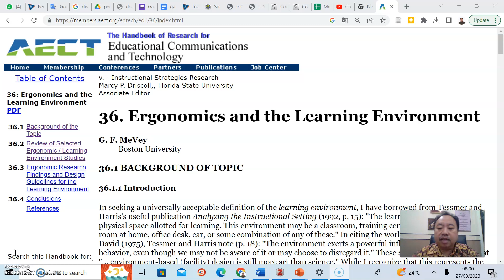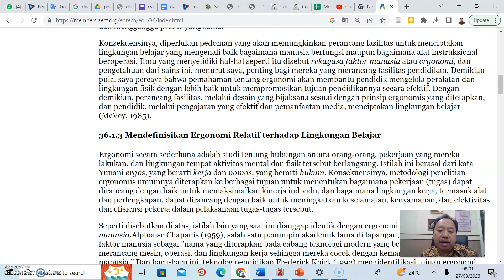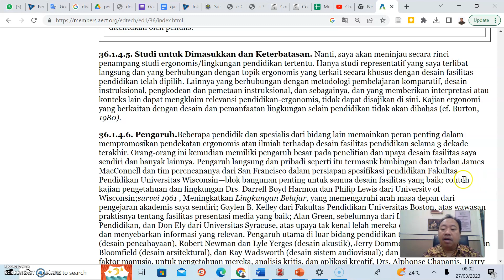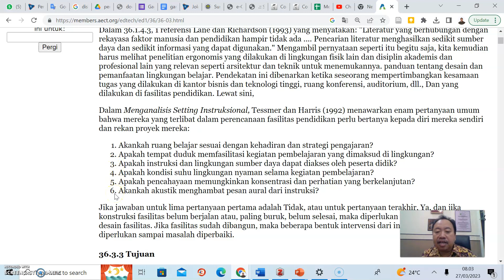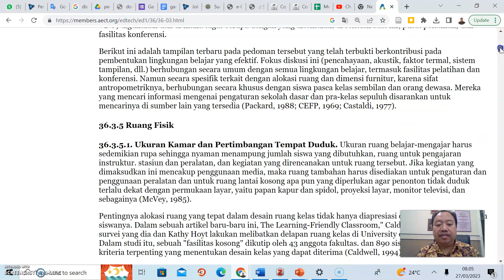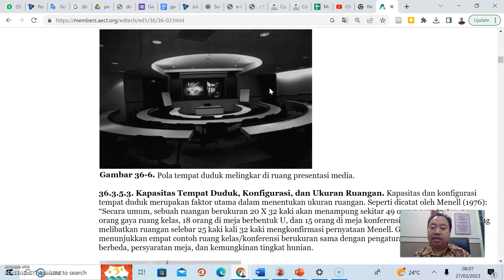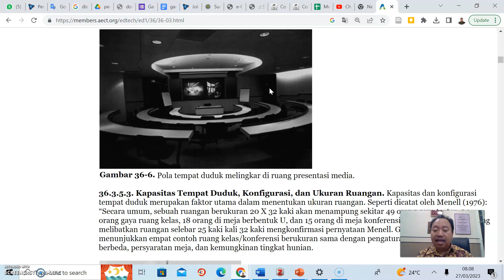KULB1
Pesan dan komentar bagi rekan-rekan yang mengirimkan terlambat dalam kegiatan gagasan